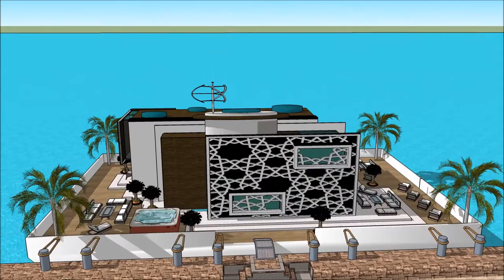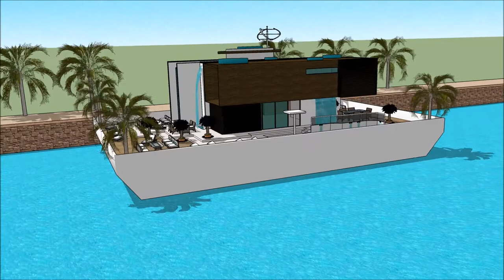Japan Tokyo Japanese floating house 浮動住宅 Japan tsunami resistant house floating Party Yacht with e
The floating house villa houseboatzania launching an innovative high-end luxury yacht floating house villa mansion home design potentially as a display of exhibition of the Japan Tokyo Japanese floating house 浮動住宅   Japan tsunami resistant house floating Party Yacht with e.

The collection of the Floating house villa houseboatzania concept of Japan Tokyo Japanese floating house 浮動住宅   Japan tsunami resistant house floating Party Yacht with e consists of high luxury and architectural art pieces in minimalism combined with living on the waterfront of the harbour.

The floating house villa mansion yacht design has the basis to sustain living with high standards and contemporary structural design at Japan Tokyo Japanese floating house 浮動住宅   Japan tsunami resistant house floating Party Yacht with e with numerous of prospects for excessive living and celebrating the desire of life worldwide:  UK Thames London